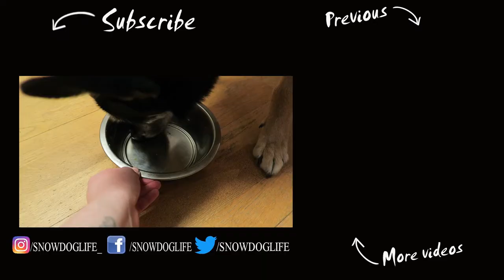Chicken and salmon mix |DOG RAW FOOD DIET| *Mukbang*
Chicken meat and salmon mix meal! This was our first raw food and the dogs loved it!